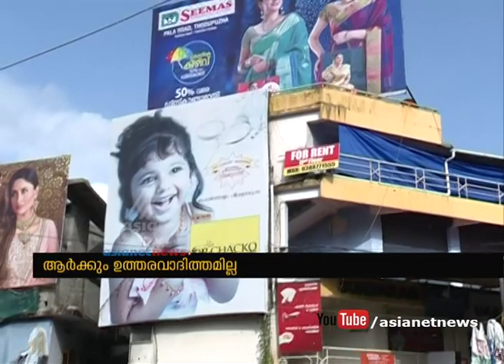'life threatening' Advertising board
Multi stored building Advertising board   threatening life its made from iron and pipe